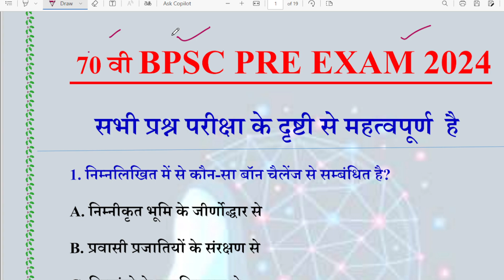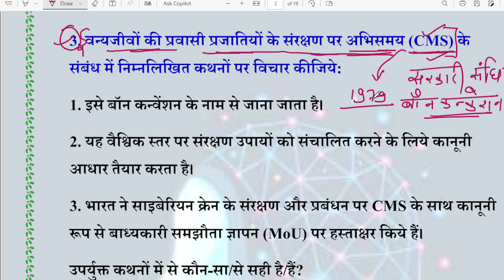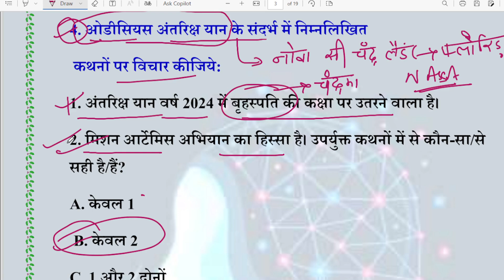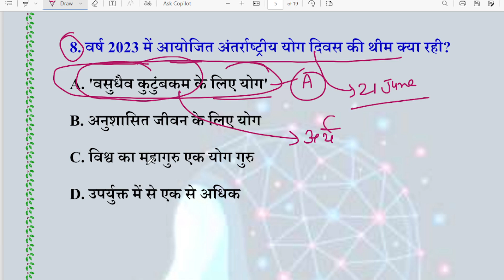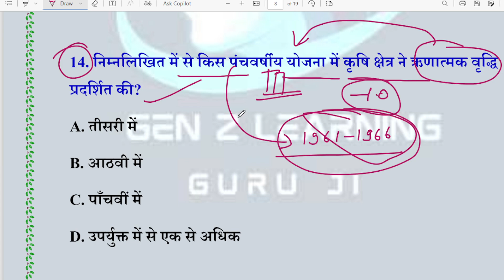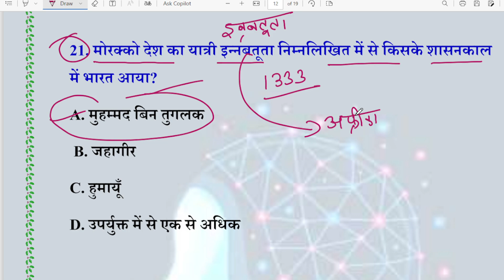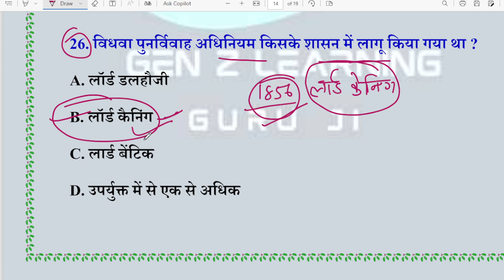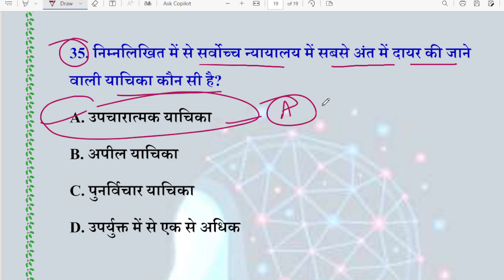BPSC 2024 || Preparation Strategy & Orientation Class || 70th BPSC || Part- 2||70 वी BPSC प्रीलिम्स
BPSC 2024 || Preparation Strategy & Orientation Class || 70th BPSC || Part- 2||
#70_ वी _BPSC_ प्रीलिम्स _2024
70th BPSC
Your Quiries:-
imtihaan bpsc
imtihaan 70 bpsc test
imtihaan bpsc set
imtihaan
bpsc imtihaan test series
69th bpsc imtihaan test series
imtihaan test
imtihaan test series for bpsc
bpsc 70th pt
70th bpsc pt
bpsc 70th vacancy
70th bpsc prelims
70th bpsc imp topic
bpsc 70th exam
70th bpsc 2024
imtihaan test series
70th bpsc set in hindi imtihaantestseries
70th bpsc exam date khan sir
Platform 70th bpsc practice set
Rukmini 70th bpsc

Polity
Ncert physics
Ncert chemistry
70th bpsc science practice set
70th bpac physics practice set
70th bpsc ka form kaise fill kre
bpsc form fill up
70th bpsc chemistry practice set
70th bpsc junoon series
70th bpsc adhar series
70th bpsc abhyas series
bpsc pt exam
70 bpsc pt seat
70th bpsc pt exam
bpsc pt strategy
change in 70 bpsc pt
70th bpsc pt strategy
70th bpsc pt guidance
70bpsc pt syllabus
bpsc 69th pt exam
70th bpsc pt ias pcs factory
bpsc book practic set
70th bpsc pt practice set 2024
drishti ias 70th bpsc pt practice set 2024
drishti ias practice set 70th bpsc pt
Bihar bpsc practice set
Practice set ghatna chakra
New practice set for bpsc 70th
Eduteria practice set bpsc 2024
edu teria new book gk
edu teria sar sangrah
bihar gk edu teria book
bihar gk edu teria
bpsc gk edu teria
edu teria bihar gk set
bpsc
70th bpsc exam date
70th bpsc prelims
bpsc tre
bpsc previous year question
70th bpsc notification
bpsc pyq
bpsc wallah
bpsc exam date
bpsc teacher
70th bpsc strategy
bihar special
70th bpsc current affairs
70th bpsc form fill up
daily current affairs 2024
current affairs for bpsc exam
bpsc tre 4.0 online batch
bpsc 70th notification 2024
70th bpsc update
70th bpsc prelims
70th bpsc strategy
70th bpsc current affairs
bpsc notification
vidyaeducation
current affairs

70th bpsc preparation
70th bpsc notification 2024
ghatna chakra mcqs bpsc
ghatna chakra series
ghatna chakra mcqs
ghatna chakra science mcqs
70th bpsc junoon series
आधुनिक भारत
bpscbyrahulsir
eduteria 70th bpsc
drishti ias bpsc
bpsc gs
70bpsc
upsc
bpsc pt
bpsc ghatna chakra 2023
ghatna chakra mcqs uppsc
69th bpsc ghatna chakra
polity

bpsc70
70 bpsc
ghatna chakra mcqs in hindi
world geography
70th bpsc bhugol
70th bpsc science mcq
physics
70th bpsc biology
chemistry
bpsc wallah
bpsc 2024
70th bpsc current affairs
bpsc current affairs
current affair for
70th bpsc class
bpsc pyq
bpsc mcq geography
bpsc mcq history
history mcq question
geography mcq for bpsc
current affairs hin
ncert highlights
bpsc 70
bpsc 70th preparation
bpsc 70 ka form kab tak aayega
bpsc 70th notification
bpsc 70th syllabus
VIDYAEDUCATION VIDYAEDUCATIONBYRAHULSIR BPSCBYRAHULSIR
BPSC69PT
PTANSWER
69PT
bpscvidya
eduteria adhar
eduteria aadhar series
edu teria aadhar series book
edu teria bihar series
eduteria ncert adhura series
eduteria
eduteria 7500 series
edu teria
eduteria 70th bpsc test series
edu teria current affairs
eduteria ncert test series
eduteria junoon test series
eduteria ncert practice set